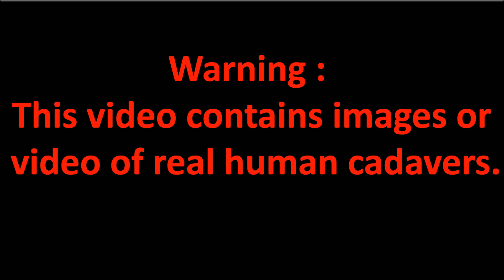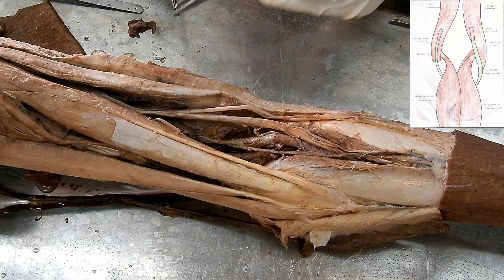Dissection of Popliteal Fossa